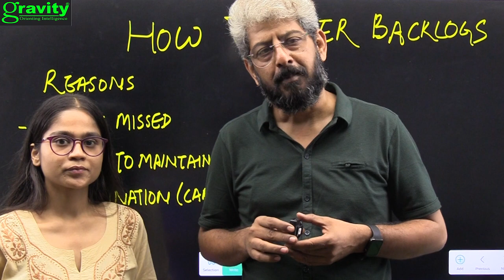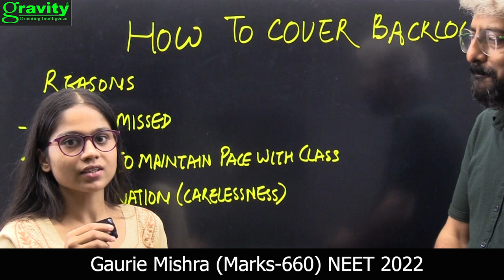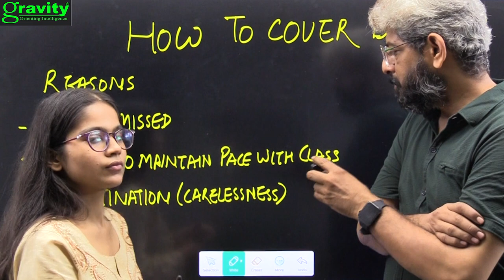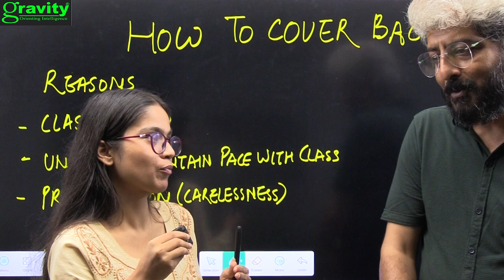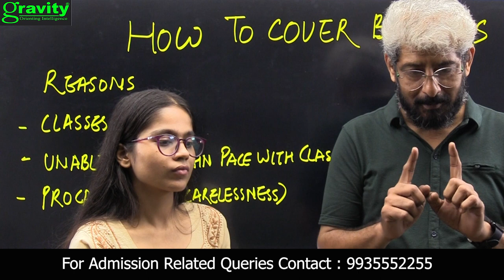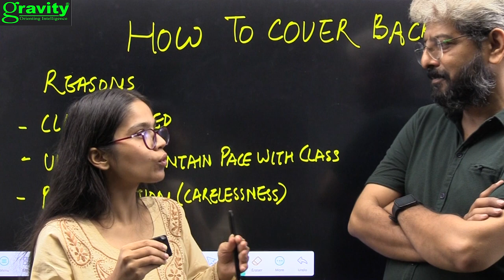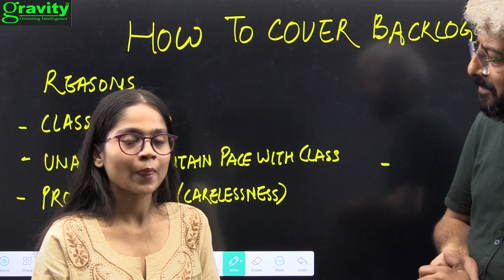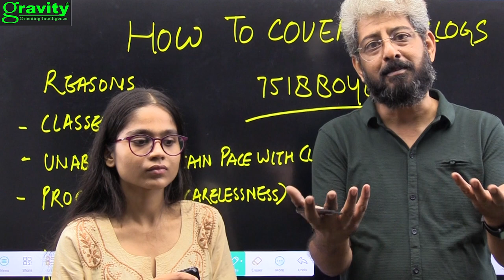How to Clear Backlogs During NEET Preparation | Gaurie Mishra & Jaydeep Vidyarthi | Gravity Classes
In this video, you will watch the NEET Preparation Session about " How To Overcome Backlog During NEET Preparation ". Gaurie Mishra & Jaydeep Vidyarthi  will provide information about the How To Overcome Backlog During NEET Preparation in detail. This session will be helpful for those students who preparing for NEET 2023-24 Exam.

Best Jee and Neet classes in Lucknow. JEE MAINS and Advance / NEET classes full lecture series for Neet. full lecture series for Jee mains and advance. study material and module. Test series for Neet and JEE exams.
Full descriptive classes with clearing sessions.
Bilingual classes for NEET and JEE Mains and Advance.
NEET full lecture series.
JEE Full lecture series for Mains and advance

i have discussed aspects of backlog and solutions for the backlog overcome, Psychological aspects and other reason.

best neet coaching in lucknow,
Best NEET coaching in Lucknow | Top NEET coaching in Lucknow  | IIT-JEE Coaching Institute In Lucknow || IIT-JEE || Coaching Institute in lucknow
top neet coaching in lucknow,
which is the best neet coaching in lucknow,
neet coaching in lucknow,
which is the top neet coaching in lucknow,
best neet coaching in gorakhpur,
top 10 iit jee coaching institutes in lucknow
iit coaching centres in lucknow
best iit coaching institute in lucknow
best iit coaching centre in lucknow
iit jam coaching centres in lko
top coaching institute for iit jee in lucknow
iit jee coaching institutes in lucknow
iit jee coaching in lucknow
iit coaching in lucknow
best coaching institute in lucknow for iit jee
best coaching institute for iit in lucknow
iit coaching in gomti nagar lucknow
iit coaching in hazratganj lucknow
iit coaching in lucknow fees,
best iit coaching in lucknow,
best iit jee coaching in lucknow
top neet coaching in kota,
top neet coaching in india,
best neet coaching in india,
Study,
Lucknow me neet ki tayri khaa se kare,